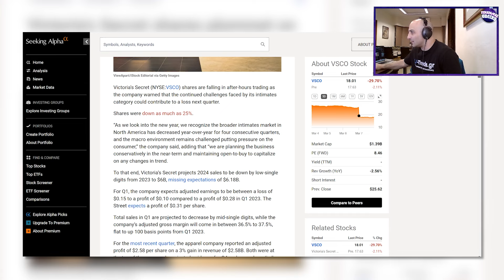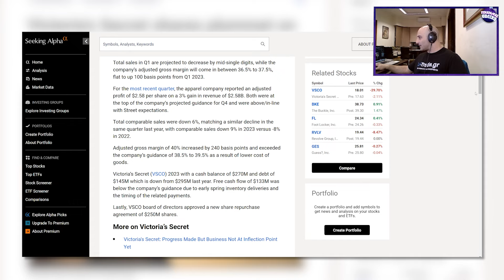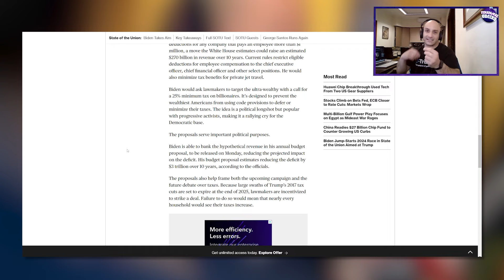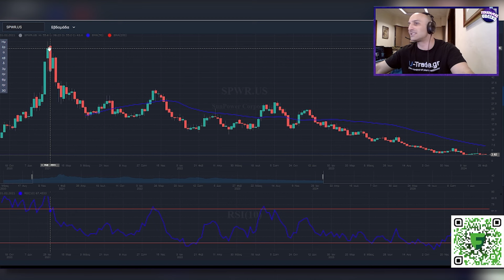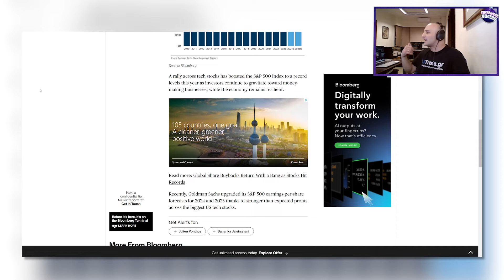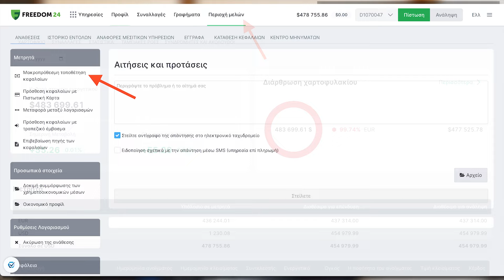VSCO 30%: EΠΕΣΕ ΣΤΑ ΕΠΙΠΕΔΑ ΟΚΤΩΒΡΙΟΥ!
Επενδύστε μέσα από το link μου και κερδίστε επιτόκιο έως και 8,76%!

Ανοίξτε έναν δωρεάν λογαριασμό στη Freedom24 και αποκτήστε πρόσβαση σε:
- 3,89% επιτόκιο ετησίως σε ευρώ και 4,08% ετησίως σε καταθέσεις σε δολάρια.
- 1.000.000 μετοχές, ETF, stock options και άλλα χρηματοοικονομικά μέσα.
- Προσωπική υποστήριξη.